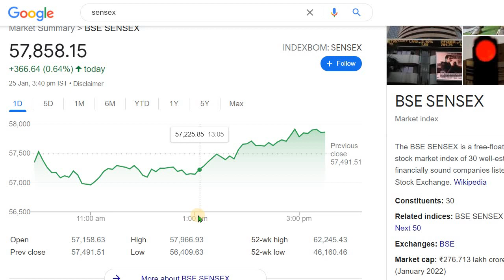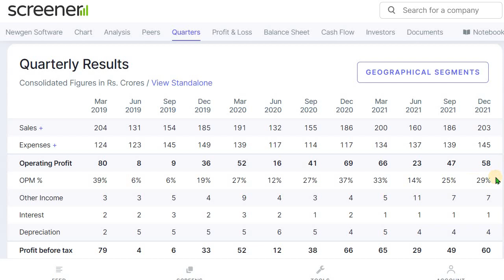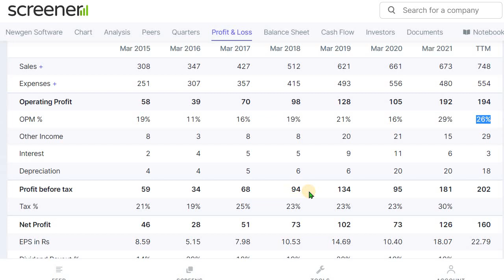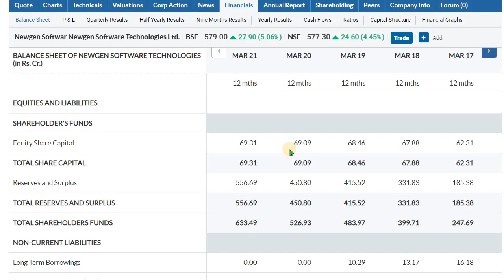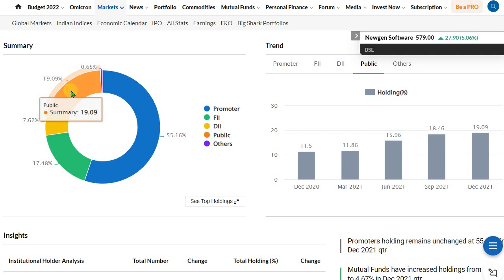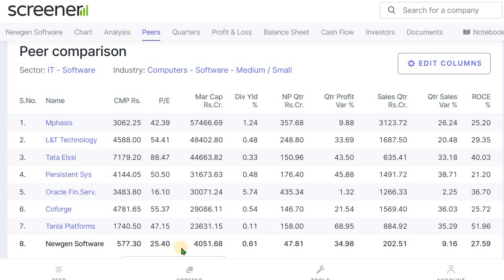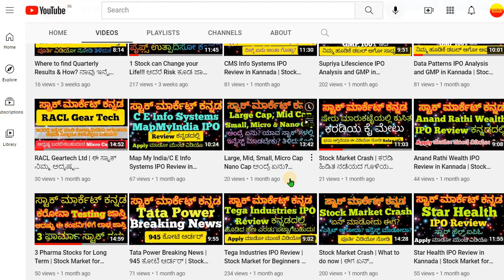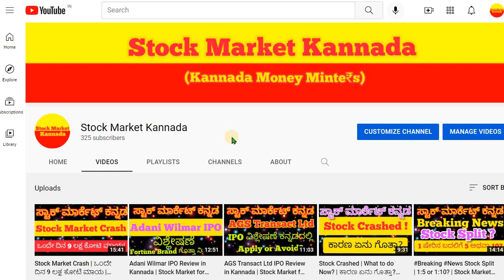Software Tech Stock | Price ₹578 | Multibagger Returns ಕೊಡೋ ಎಲ್ಲಾ ಸಾಧ್ಯತೆ ಇರೋ ಸ್ಟಾಕ್‌ !!!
ಶ್ರೀಸಾಮಾನ್ಯನೂ ಸಹ ಸರಳವಾಗಿ ಮತ್ತು ಸುಲಭವಾಗಿ Fundamental Analysis ಮಾಡುವುದನ್ನ ತಿಳಿದುಕೊಳ್ಳಲು ಈ ವಿಡಿಯೊ ಸಹಾಯಕವಾಗುತ್ತದೆ ಗೆಳೆಯರೇ, ಈ 10 ಅಂಶಗಳನ್ನ ತಪ್ಪದೆ ಪಾಲಿಸಿ ಹೂಡಿಕೆ ಮಾಡುವುದಕ್ಕೂ ಮೊದಲು.
10 Key Points to Check Before Investing in any Stock ಯಾವುದೇ ಸ್ಟಾಕಲ್ಲಿ ಇನ್ವೆಸ್ಟ್ ಮಾಡುವುದಕ್ಕೆ ಮುಂಚೆ ಈ 10 ಅಂಶಗಳನ್ನ ತಪ್ಪದೆ ಪರಿಶೀಲಿಸಿ ಆಗ ನೀವೆ ಸುಲಭವಾಗಿ ನಿರ್ಧರಿಸಬಹುದು ಆ ಸ್ಟಾಕ್ Fundamentally Strong ಇದೆಯಾ ಇಲ್ವಾ ಅಂತಾ ಆಮೇಲೆ ಹೂಡಿಕೆ ಮಾಡಬೇಕಾ ಬೇಡವಾ ಅನ್ನೋ ನಿರ್ಧಾರ ಕೂಡ ಮಾಡಬಹುದು ಸ್ವತಃ ನೀವೇ.